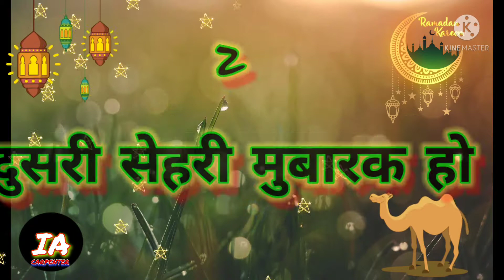Ramdan ka dusari sehari🥰🥰रमजान का दुसरी सेहरी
Hi friends, my name is Ijarabil Ali, I am from India and my home is from Kushinagar district of Uttar Pradesh and my aim is that whatever information I have, I can tell it to you people.  If someone can be of any use and get some relief from my information, then it will be a matter of luck for me, I make videos related to wood related and language related and good knowledge of information.